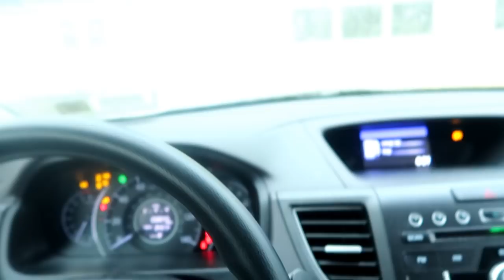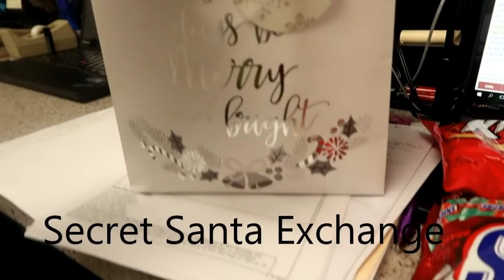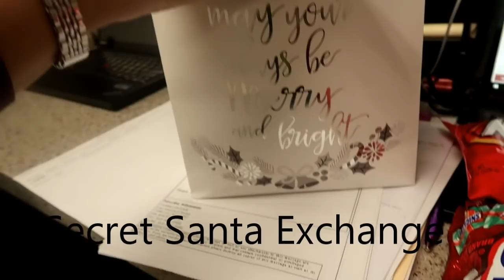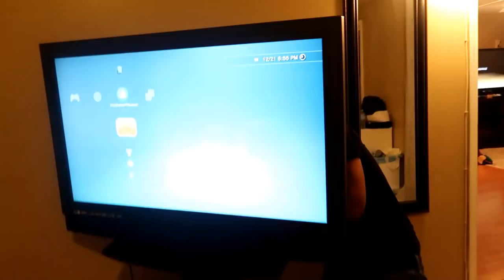DAY IN THE LIFE OF A NURSE(MOM)👩‍⚕️-OFFICE CHRISTMAS PARTY🎄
Hey guys! Welcome back to another DAY IN THE LIFE OF A NURSE vlog! Friday was our office christmas party so check it out 🎄Lve you ALL and HAPPY HOLIDAYS

Amilea ||4 years old
Isaiah ||1 years

LINKS|•|

Anti Lost Wrist Link(baby leash)